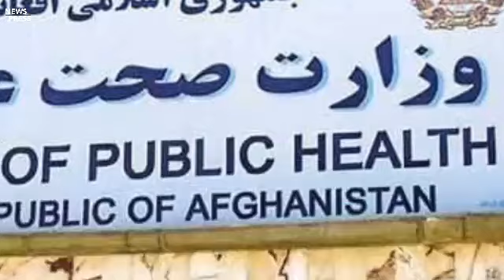د پاکستان امریکا لپاره بد خو افغانستان لپاره ښه خبر وګورئ